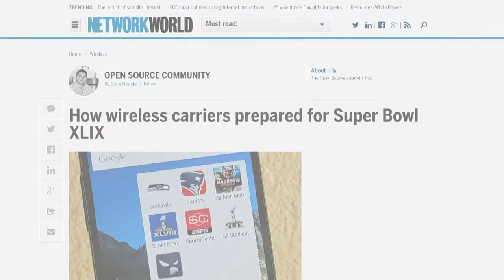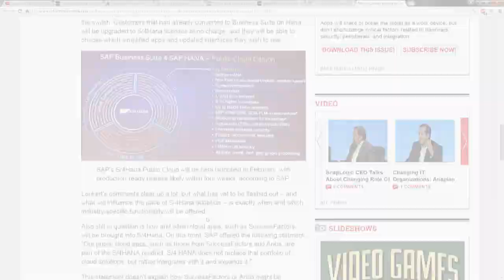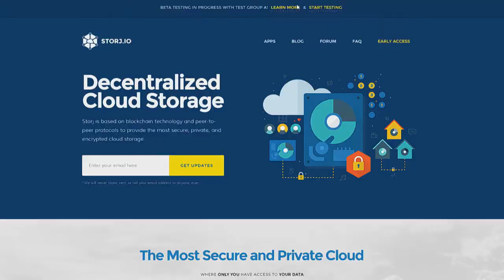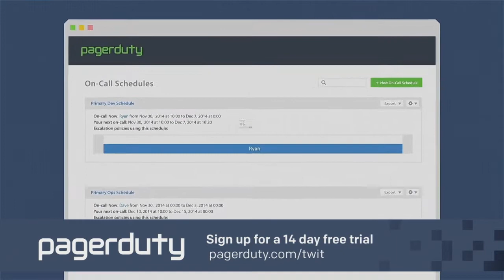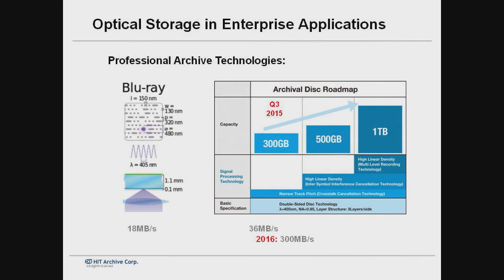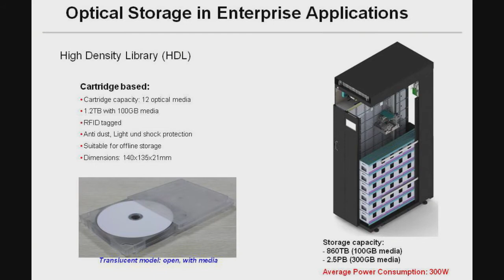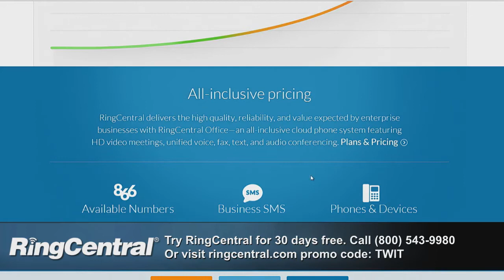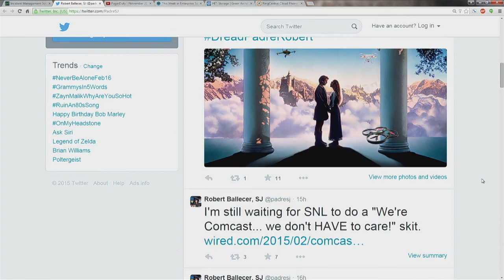This Week in Enterprise Tech 129: Hit Archive and the Future of Optical Storage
Hosts: Fr. Robert Ballecer, SJ, Brian Chee, and Curtis Franklin

Microsoft HoloLens could make collaboration fun, AMD isn't finished in the CPU wars, Tesla is poaching Apple employees, Nadella one year in review, and more.

Guest: Horst Schellong